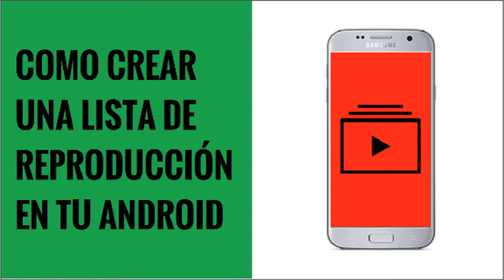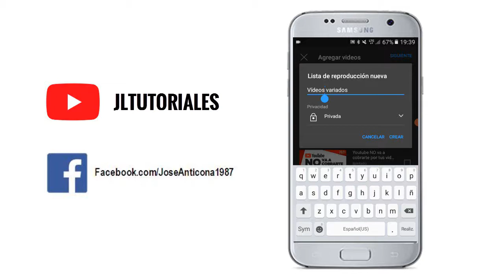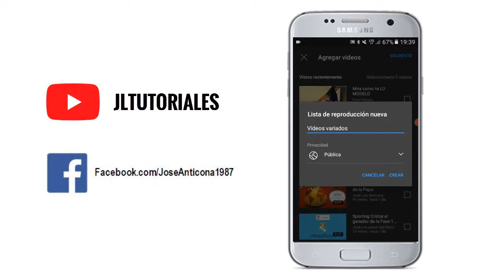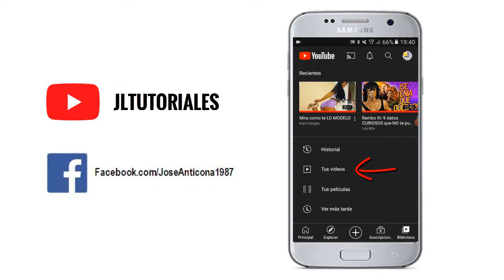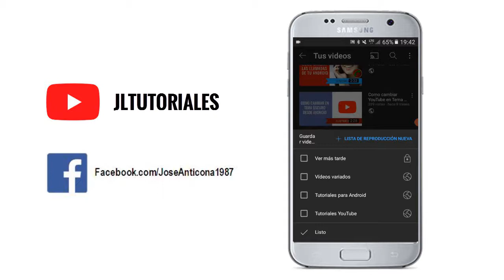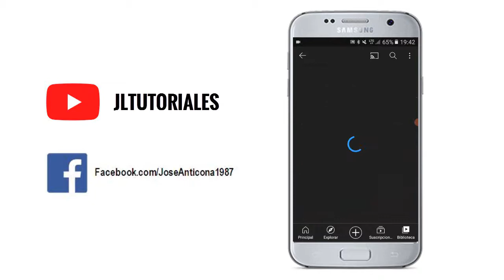Como crear una lista de reproducción en tu Android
En este tutorial te voy a enseñar como crear una lista de reproducción de tu canal de YouTube desde tu móvil Android, de una manera fácil y sencilla. Muchas gracias.

Descargo de responsabilidad: Hago el presente video con el propósito de brindar informaciones educativas. No pretendo dañar la imagen a YouTube ni a ninguna empresa, persona o producto que se menciona en mis vídeos.